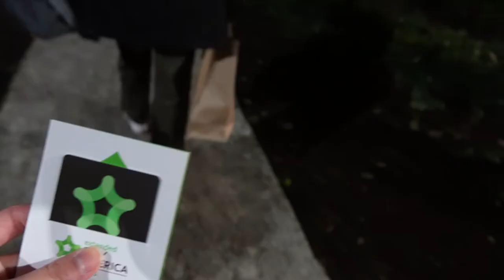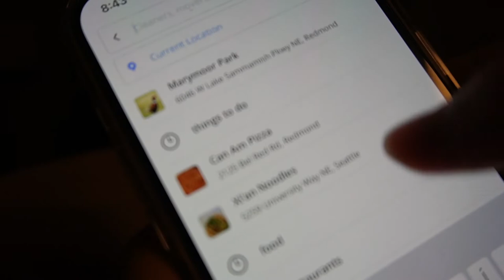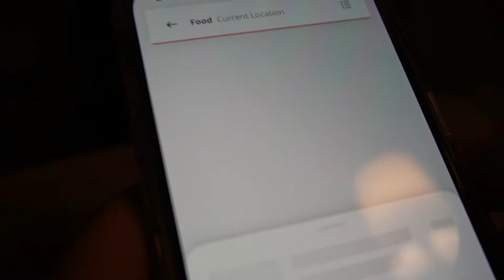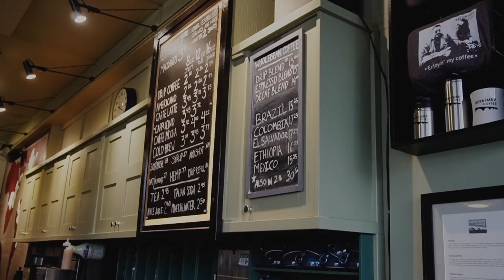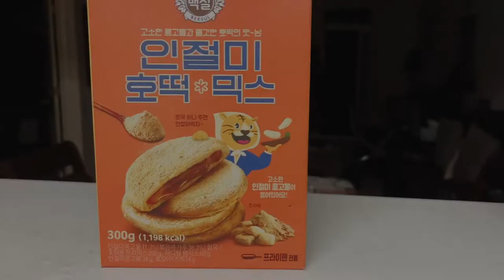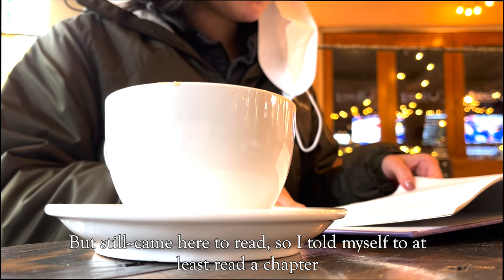weekend vlog: Staycation, Kdrama, Coffee Shop, Burgers/ 주말 브이로그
한국 자막 있어요. 아직 배우는 단계 라 실수가 많수가 있어요. 양해 부탁 드려요 :)

Title: A weird thing
Artist : Chiro
Genre : BGM
Mood : Magical, Fun, Happy, Curious